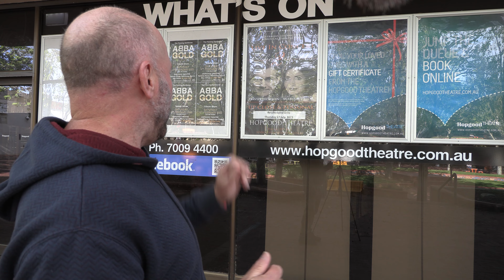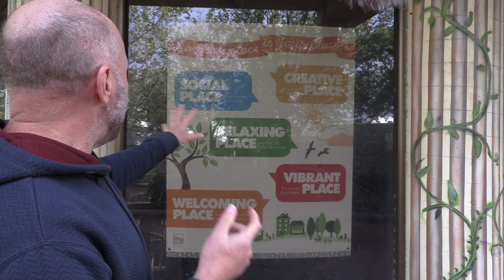Hopgood Theatre - Onkaparinga Council - Steven Hann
I look at the Hopgood Theatre.  I discuss my views on the Theatre in the Onkaparinga region.